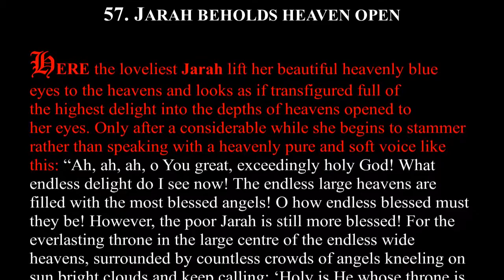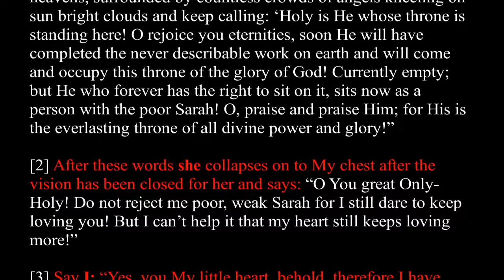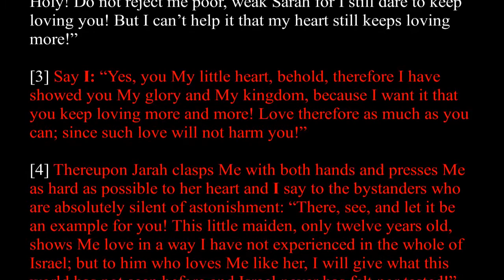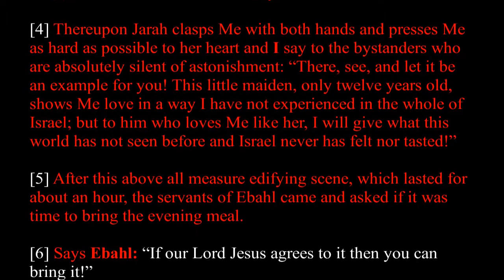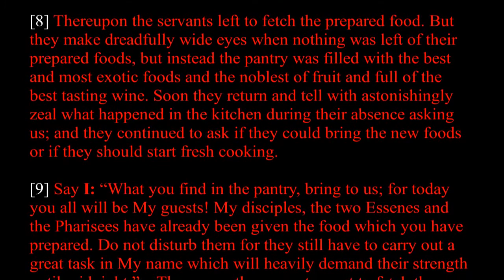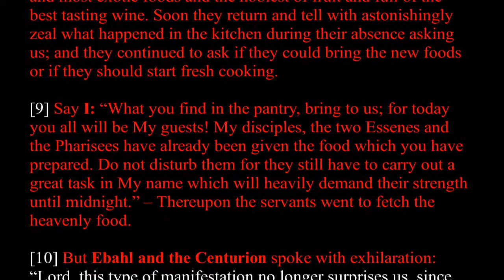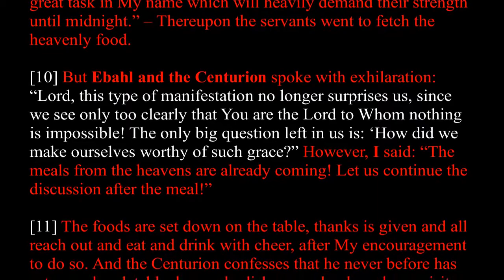Chapter 57 | The Great Gospel of John Book 4